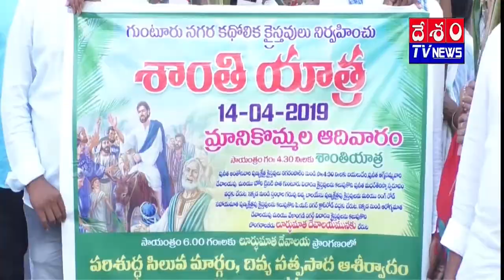PALM SUNDAY @DESHAMTV NEWS